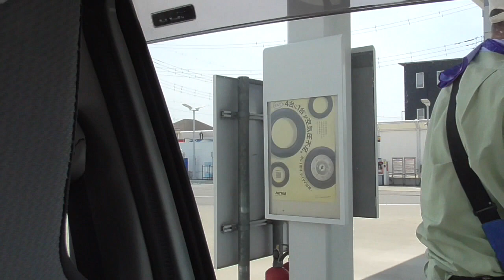車載：大八木工業団地内⇒アポロGS⇒高渋BP菅谷・・高崎/群馬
ベルクさんに、鴻巣から歩いてきたらしい団体さんがいました。ほんとに？ｗ